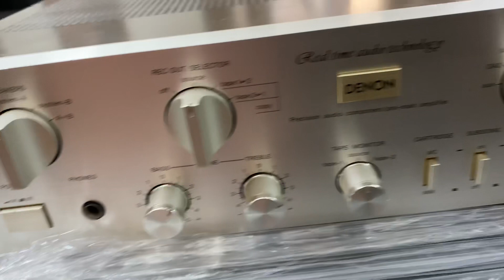156wat vẫn tẩn tốt Loa 26,8tr hợp lý với Cerwinvega bass40